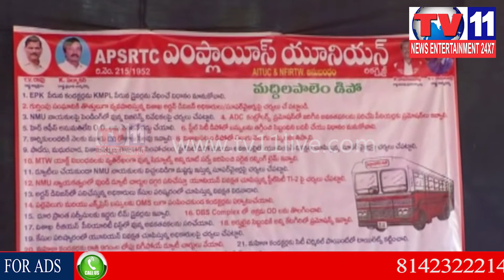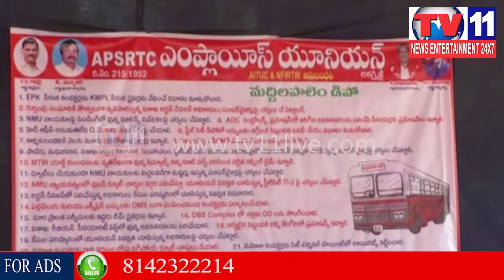RTC EMPLOYEES DARNA IN VISAKHAPATNAM | Tv11 News | 18-01-2018